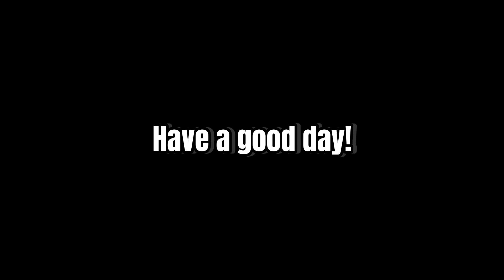🌟Blox Fruits Update 19 Guide ( Free Fruits & Gamepasses )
blox fruits, dragon fruit blox fruit, roblox one piece, kitt gaming, axiore, blox fruits trading to leaopard, blox fruits perm fruits trade
leopard blox fruits, dough blox fruits, notog, how to get hearts fast blox fruit update 19 npc location, blox fruit how to get hearts fast, dragon fruit blox fruit, roblox one piece, kitt gaming, axiore,
rip indra, leopard roll blox fruits , leopard fruit showcase , Blox Fruits rare fruits , leopard lvl 9999 , Blox fruits mythical fruits , blox fruit cash , race v4 awakening, trading leopard blox fruits from kilo fruit